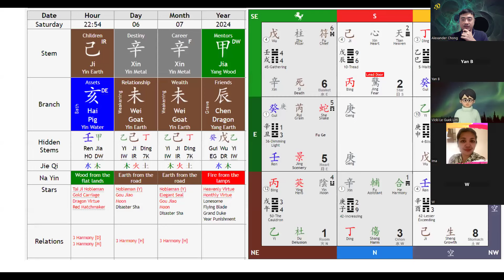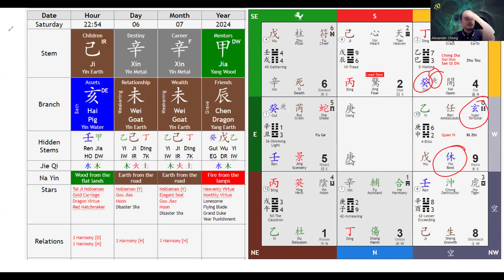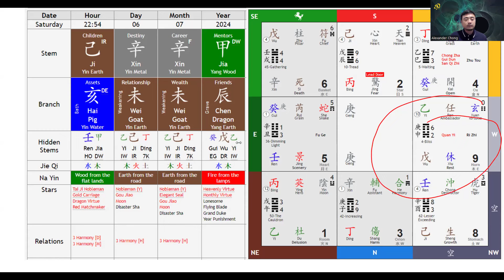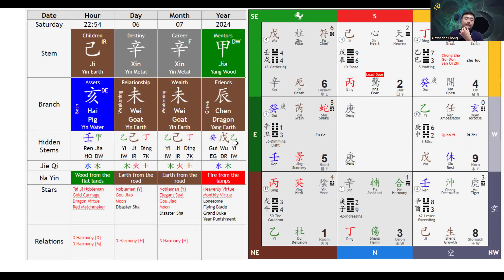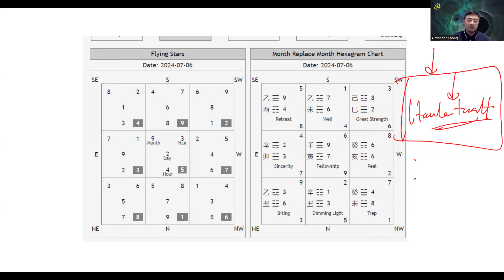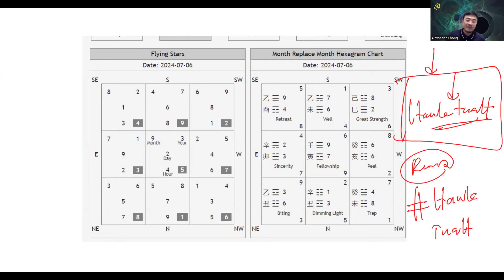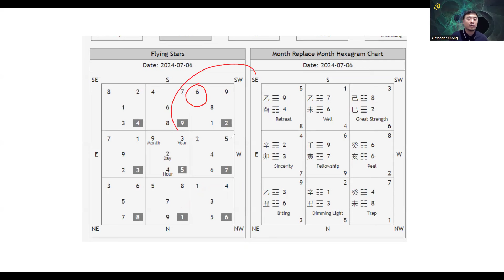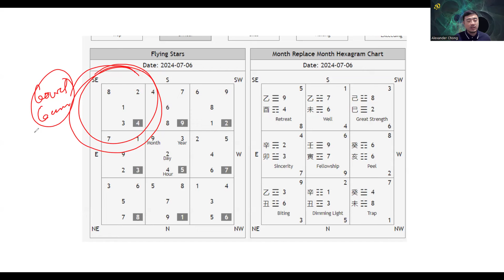July 2024 Forecast (Chinese Astrology, Qimen, Bazi)